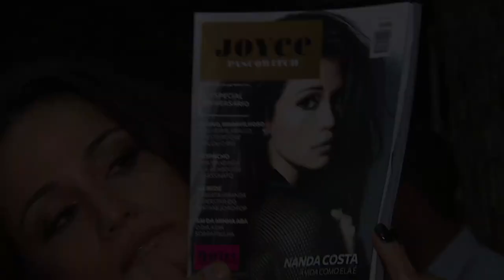Entrevista - Nanda Costa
Siga o Amaury Jr. no Instagram, Twitter e Facebook